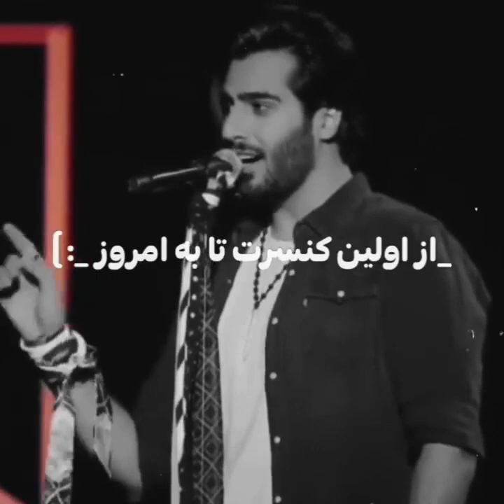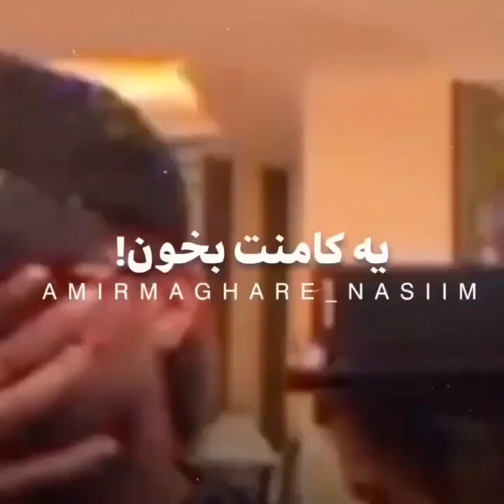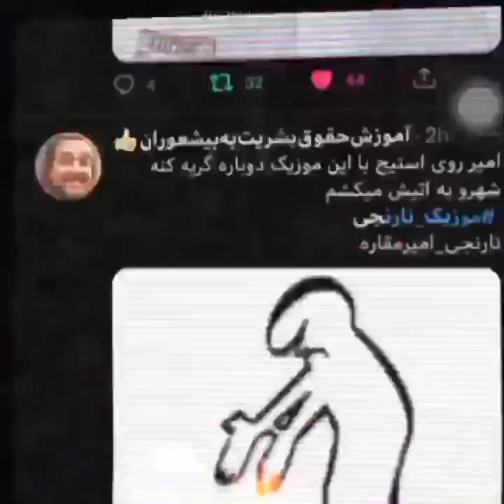ميكس أمير مقاره